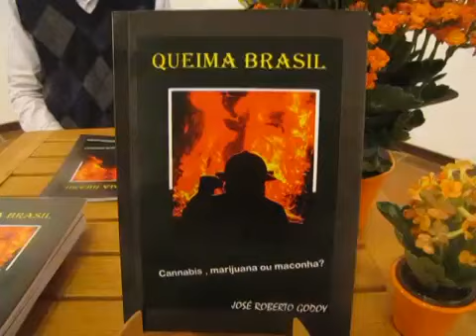queima brasil 29042014